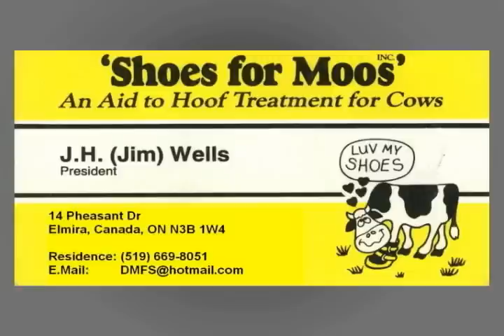Shoes For Moos/TTTT - part#3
NBC Enterprises CA. -- Moo Shoes -- Home Show-Entertainment
Business Opportunity.

Shoe for Cow, Dairy Cow, Holstein Cow.
Shoes for Moos is and aid to foot problems (Foot rot) hastens the healing process, waterproof, keeps wound and dressing dry, re-usable

Thank you for viewing NBC Show TTTT, it was fun participating with our unique product S.F.M., after the show sales in North America increased substantially.